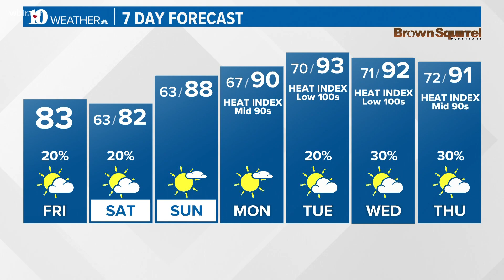Parents of college baseball’s fastest pitcher are nervous, excited for Vols championship run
Ben Joyce's parents, Alan and Joni Joyce, travel to every single one of their son's games—even if he isn't playing.